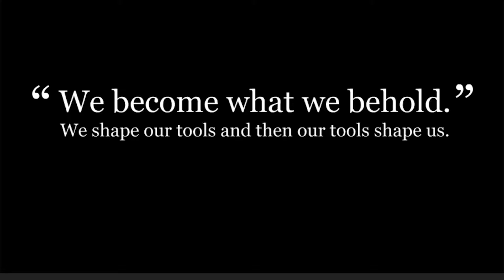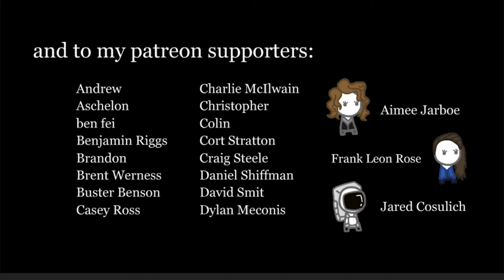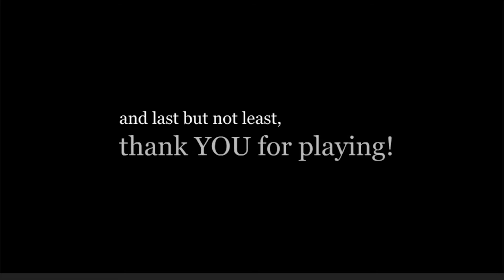We Become What We Behold - FIP Plays - Itch.io Shorts: EP1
Andy and John play a short little indie game about the news media. We might be responsible for a lot of misfortune here...